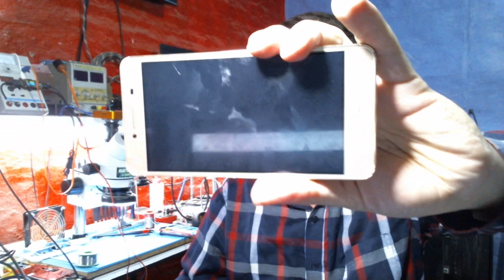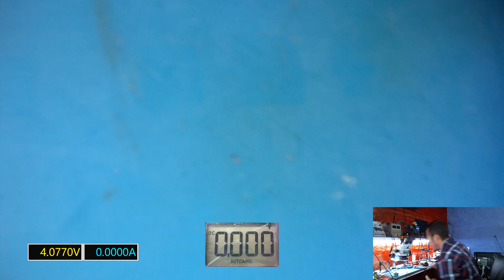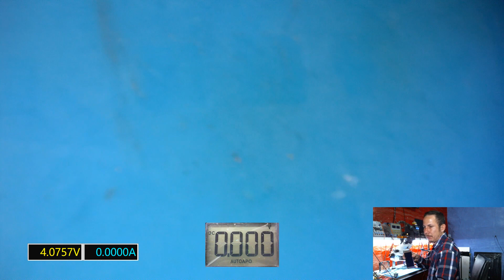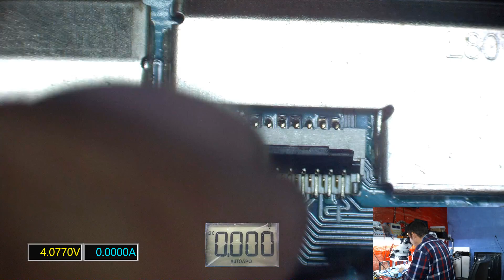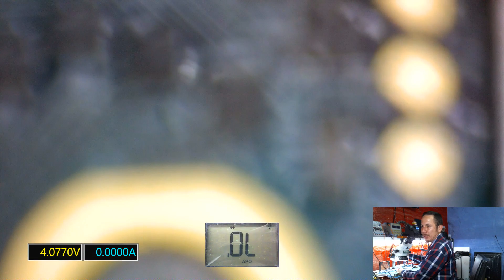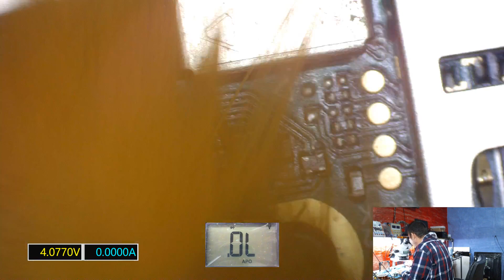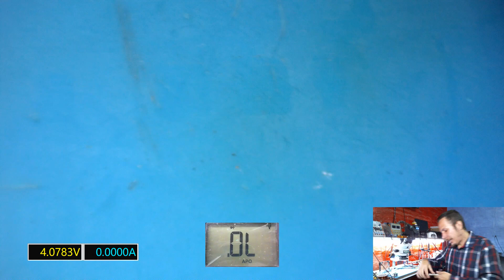Y5 II no da imagen... Tan simple como un filtro emi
Y a mi canal de Gameplays